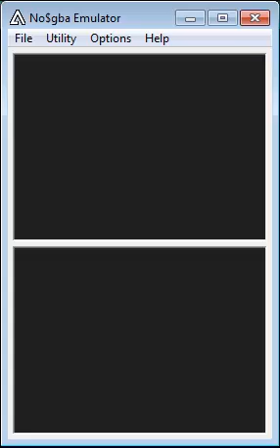Yu-Gi-Oh! 5D's WC 2009 Stardust Accelerator [DE] [009] Deckzerstörung